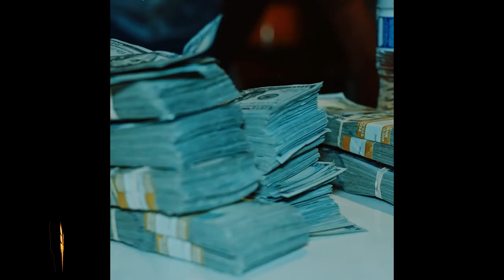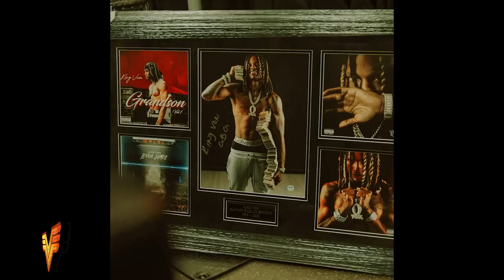"Switch Lanes" - HARD No Auto Durk x Future x Lil Durk Type Beat 2024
Promotional / non-profit use, and lease require producer credit: (Prod. Vsquared Tunes)

00:00 Intro
00:10 Hook / Chorus
00:32 Verse
01:04 Bridge
01:14 Hook / Chorus
01:36 Verse
02:08 Bridge
02:18 Hook / Chorus
02:40 Outro